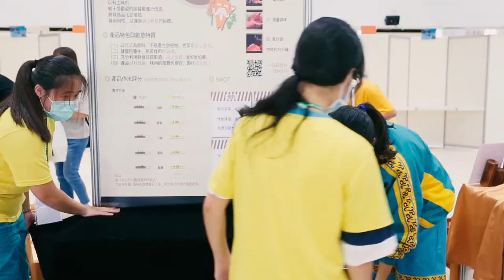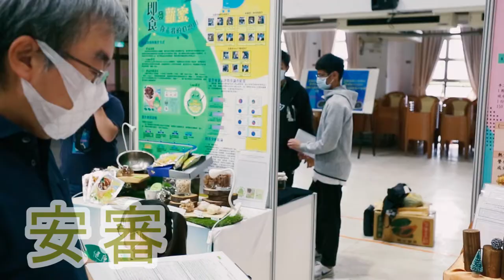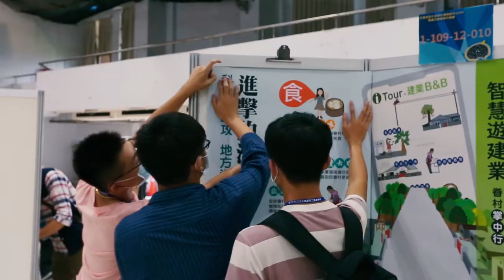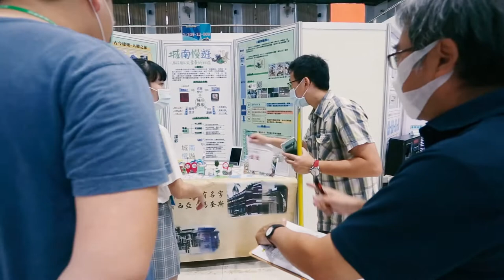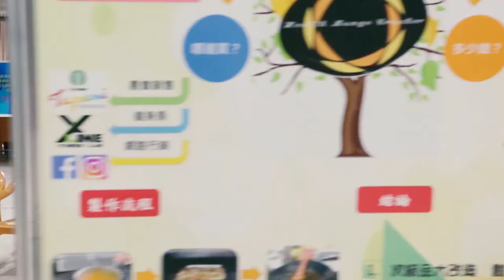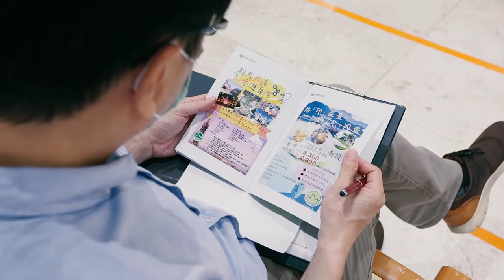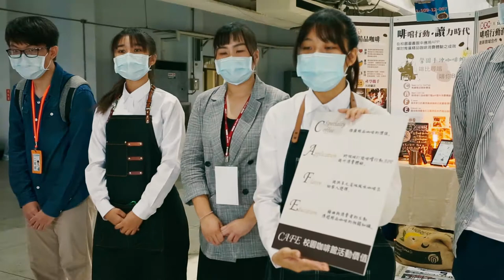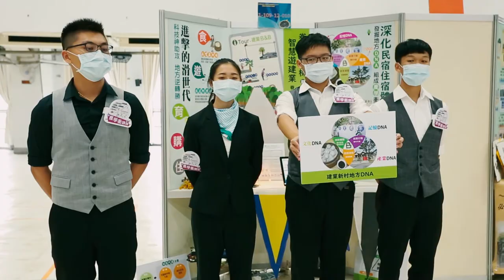109年專題競賽-餐旅群競賽實況